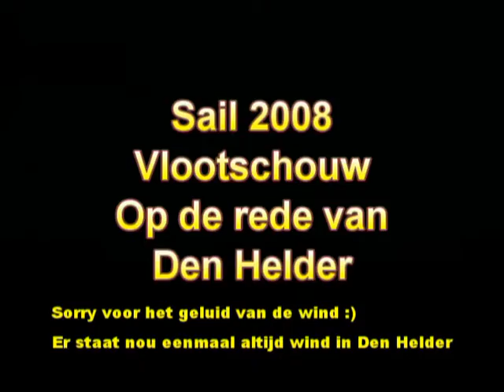Sail 2008 Den Helder Vlootschouw